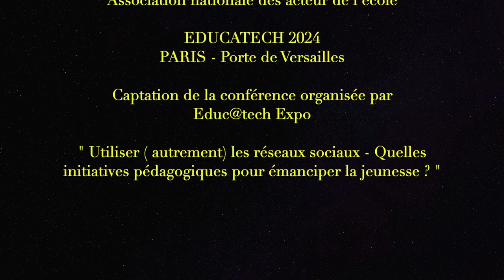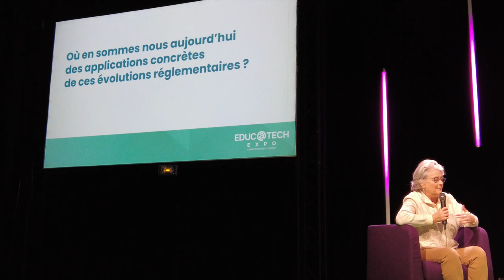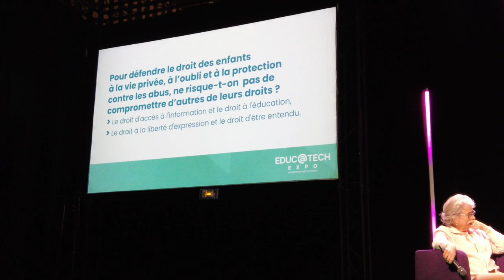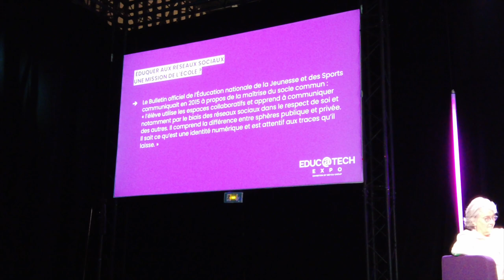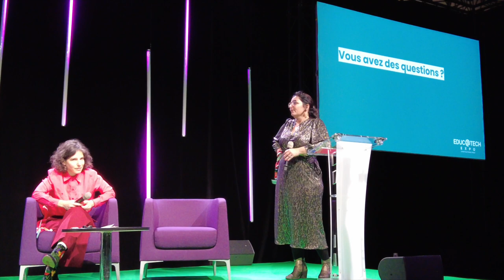Educatech 2024 Conférence "Utiliser autrement les réseaux sociaux" Educ@tech Expo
Les réseaux sociaux permettent de s'affranchir de la rencontre physique, ce qui induit un mode d’échanges où l’on peut choisir ce qu’on montre et ce qu’on dit de nous-mêmes, tester des nouveaux modes d’expression et avoir accès à une grande quantité d’informations quand on n’est pas très mobile... On comprend alors aisément pourquoi les jeunes s’en sont massivement emparés pour vivre une partie de leur sociabilité et de leur apprentissage du monde, en parallèle des institutions comme l’école ou la famille.

L’école a évidemment un rôle à jouer dans la maîtrise de leur identité numérique, la protection de leurs données personnelles, la violence en ligne, le rôle des algorithmes sur l’information qu’ils et elles consomment. Pour aider la jeunesse à se saisir des opportunités des nombreux réseaux sociaux comme à se prémunir de leurs limites,  il s’agit de développer leur savoir faire comme leur savoir être dans les mondes numériques.

Le jeudi 14 novembre 2024 de 10h30 à 11h30, nous penserons à l’occasion d’Educatech expo la place des réseaux sociaux dans le cadre scolaire et le rôle que peuvent jouer les éducateurs dans le développement des compétences numériques et émotionnelles des élèves.

Intervenants :
Jennifer ELBAZ
Chargée De Mission Éducation Au Numérique – CNIL

Bénédicte LESAGE
Membre du Collège – ARCOM

Orianne LEDROIT
Déléguée Générale – EDTECH FRANCE